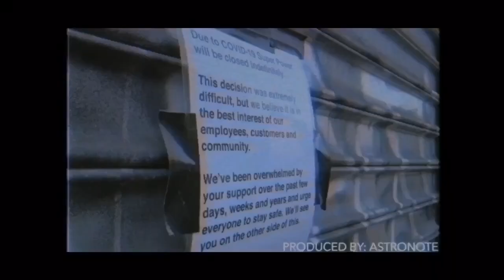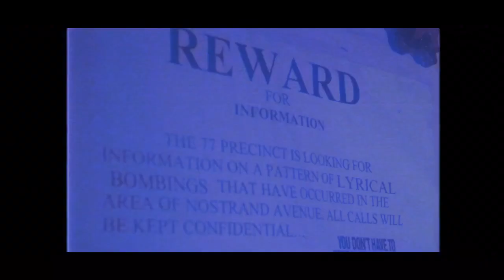Skanks The Rap Martyr - Gone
The 2nd single off the New Word Order by Skanks
Produced by Astronote
Directed by Mo Stafford
2020 Anarchy Records